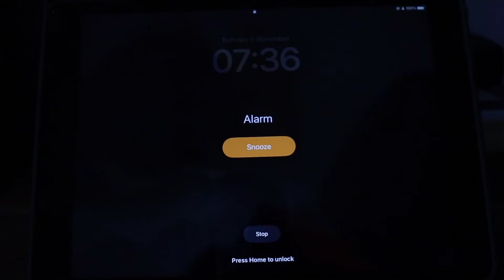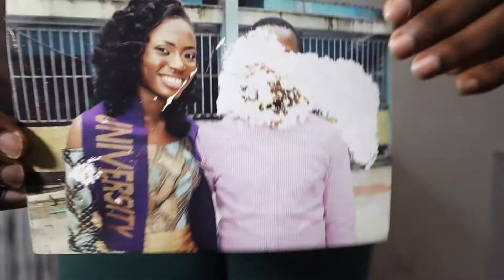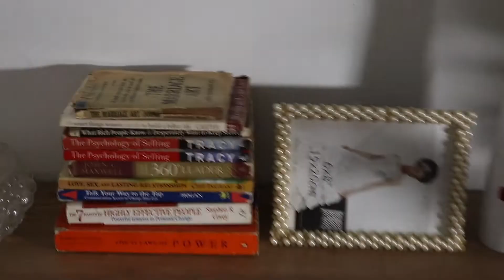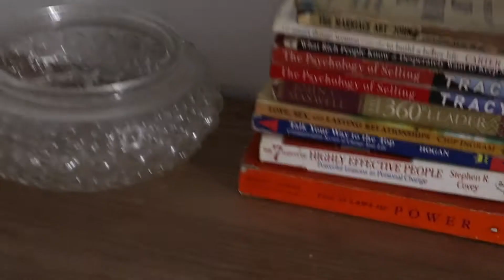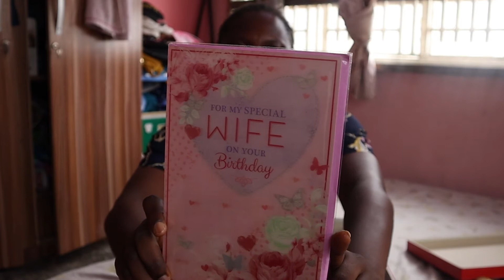A day in the life of a married woman living in Mushin Lagos.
This is a vlog about a week in my life, actually this is my first ever vlog so please show some love. I setup my studio, went for a 50th birthday celebration and ate good food🍖. T for thanks, i love you guys😘.

TIME STAMP
0.00 - 2:18  Intro
2:19 - 5:05  Day1
5:06 -6:39  Unboxing my LED lights
5;40 - 12:34  Studio setup
12:35 -  26:06 Gift packing
26:06 - 30:57  50th birthday celebration
MUSIC USED
🎵 ––Music Credits
🎵 Aure by Ahmerdy on Youtube music
❤︎ WHEN I AM NOT ON YOUTUBE, I AM HERE
❤︎ MY FILMING SETUP EQUIPMENT ❤︎
CAMERA:
❍ Canon M50 Mark II
LENS:
❍ Sigma 30mm F1.4
AUDIO
❍ Rode Videomic GO II
BATTERY
❍ Extra batteries for Canon M50 Mark II
MEMORY AND STORAGE
❍ Hard drive
❍ Memory card 64GB
ACCESSORIES
❍ Macbook Air Adapter
EDITING SOFTWARE